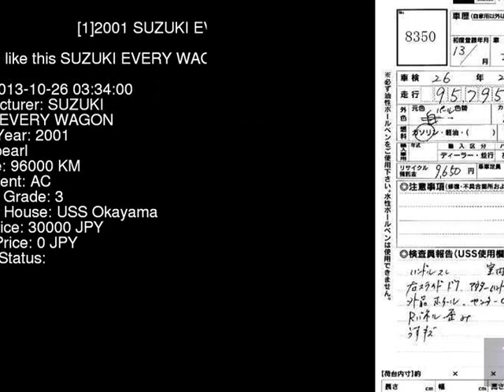2001 SUZUKI EVERY WAGON DA52W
the Authority on JDMs since 2007!  . Details on this car from auction in Japan